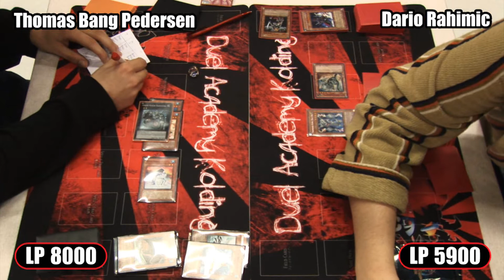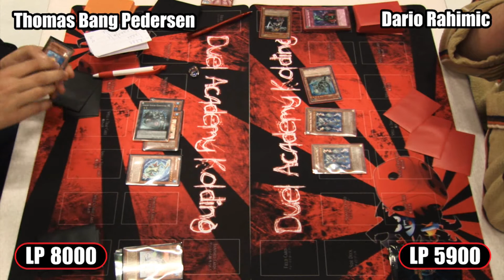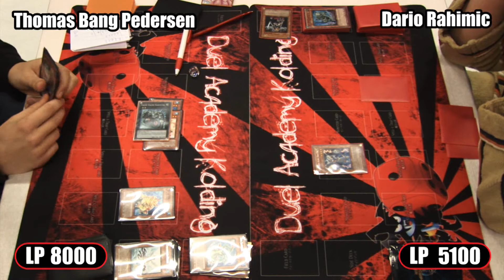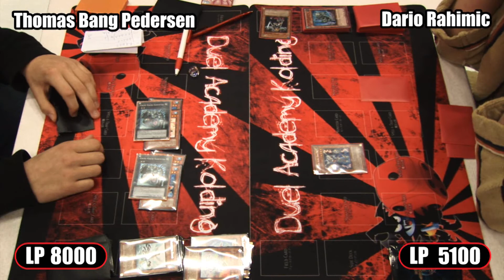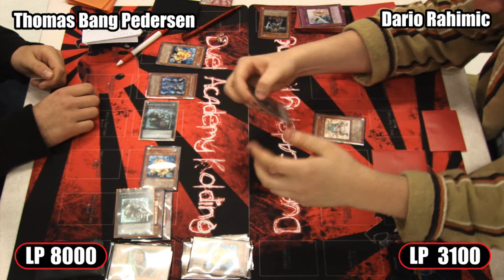Showdown 2012 - Round 4 - Game 2 - Sea Lancer Frogs VS Chaos Stun - Thomas Pedersen VS Dario Rahimic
In the 4th round team mates Thomas and Dario go head to head, Thomas bringing his so far undefeated Sea Lancer Frogs to battle against the equally undefeated Chaos Stun of Dario. The match looking to be in Dario's favor, as he has won most of their deck testing duels prior to the tournament.